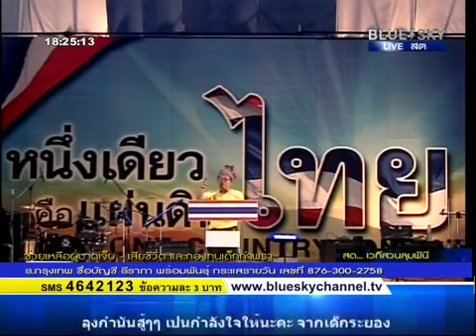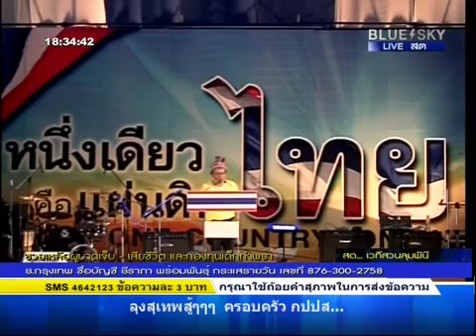สมชาย หนองฮี 1 เวทีสวนลุม 21 มี ค 2557